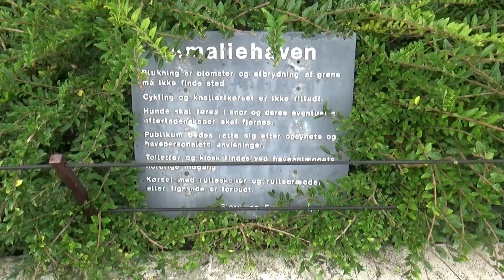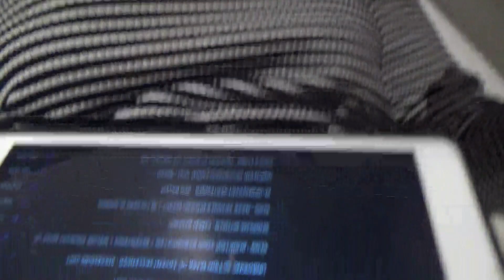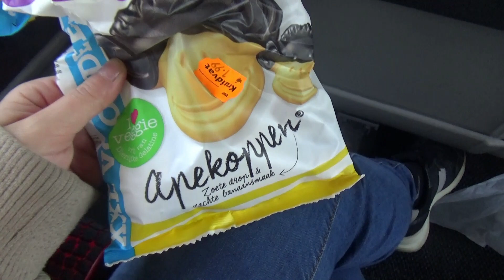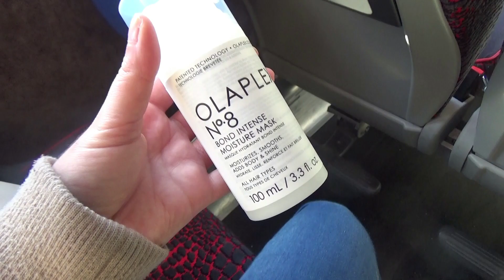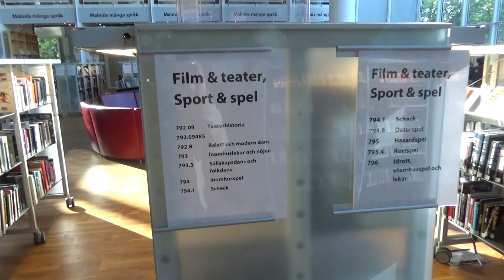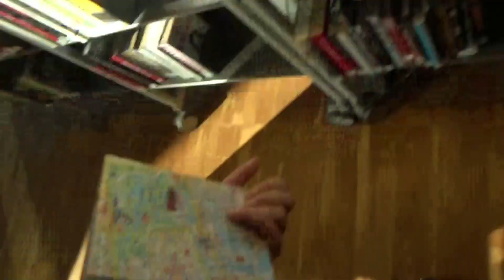KOPENHAGEN & MALMÖ - Alle hoogtepunten van mijn stedentrip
Hallo allemaal :) Welkom bij deze nieuwe video. Afgelopen week ben ik in Kopenhagen en Malmö geweest. Ik heb alle hoogtepunten gefilmd, kijk je mee?

 ♥ FAQ ♥

Naam: Froukje
Leeftijd: 27 jaar
Camera: Canon 80D
Vlogcamera: SONY HDR-CX405
Videobewerking: MOVAVI Video Editor
Softboxen: Falcon Eyes Softboxen

Vragen? Suggesties?

xxx